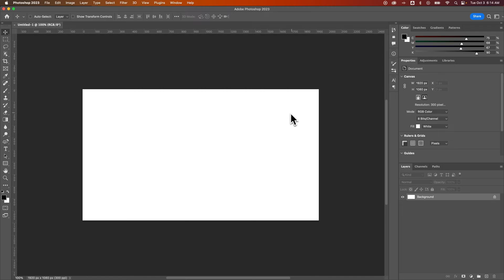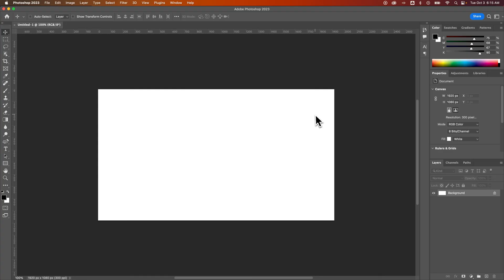How to Reset Workspace in Photoshop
In this Photoshop tutorial, learn how to reset your workspace in Photoshop. You can reset the workspace in Photoshop, or change it to one of the workspace presets.